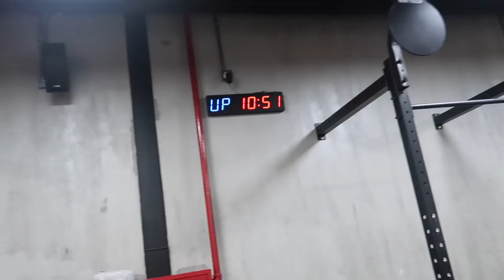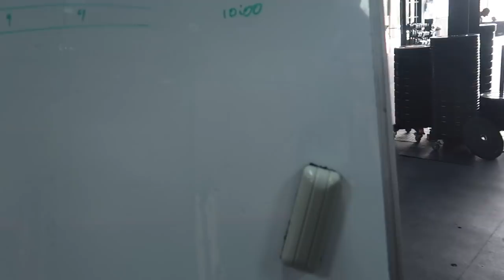Waxing Nipples off & losing my balls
This video is about Waxing Nipples off & losing my balls